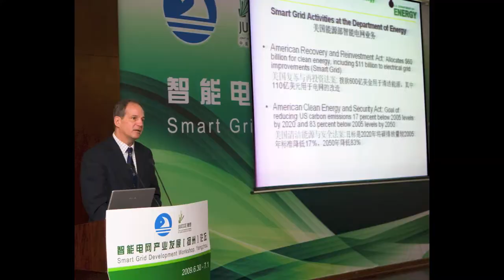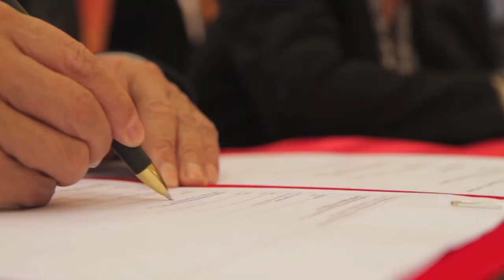JUCCCE Smart Grid Project: Chinese Introduction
JUCCCE has helped revolutionize the electrical grid in China through the introduction of smart grid. Smart grid makes the grid more energy efficient and more capable of carrying wind and solar energy.